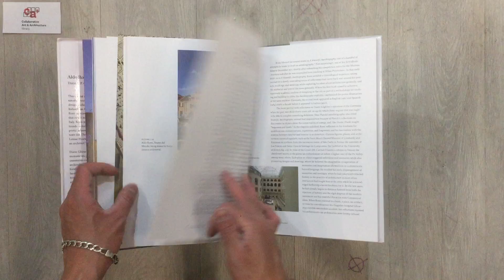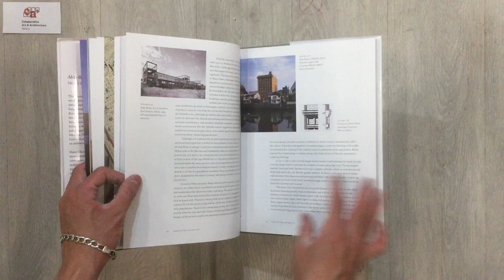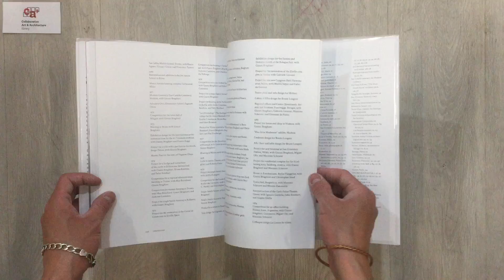[ BOOK PREVIEW ] - Aldo Rossi and the Spirit of Architecture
Product details:
Hardcover: 280 pages
Publisher: Yale University Press (May 28, 2019)
Language: English
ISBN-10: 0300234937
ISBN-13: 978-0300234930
Product Dimensions: 8.2 x 1 x 10.2 inches

An essential new look at the Italian architect, writer, and designer whose work paved the way for the postmodern movement

This crucial reassessment of Aldo Rossi’s (1931–1997) architecture simultaneously examines his writings, drawings, and product design, including the coffeepots and clocks he designed for the Italian firm Alessi. The first Italian to receive the Pritzker Prize, Rossi rejected modernism, seeking instead a form of architecture that could transcend the aesthetic legacy of Fascism in postwar Italy. Rossi was a visionary who did not allow contemporary trends to dominate his thinking. His baroque sensibility and poetic approach, found both in his buildings and in important texts like The Architecture of the City, inspired the critic Ada Louise Huxtable to describe him as “a poet who happens to be an architect.”

Diane Ghirardo explores different categories of structures—monuments, public buildings, cultural institutions, theaters, and cemeteries—drawing significantly on previously unpublished archival materials and always keeping Rossi’s own texts in the forefront. By delving into the relationships among Rossi’s multifaceted life, his rich body of work, and his own reflections, this book provides a critical new understanding of Rossi’s buildings and the place of architecture in postwar Italy.